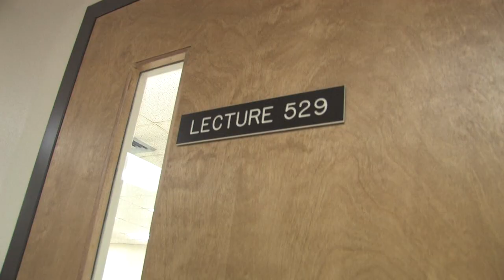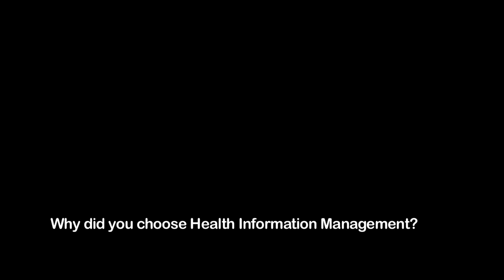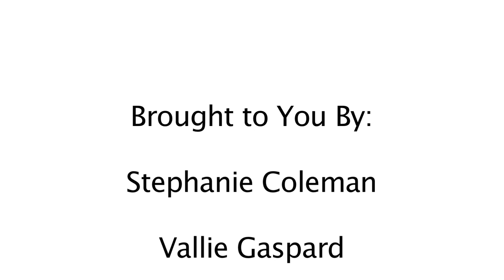UL-Lafayette Health Information Management Intro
HIM 101